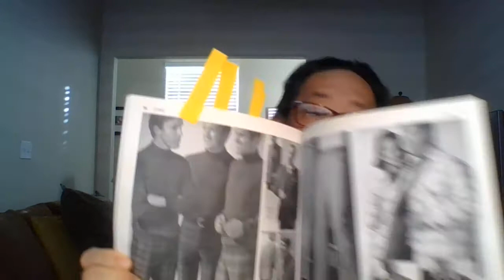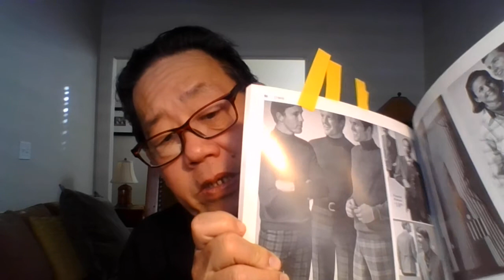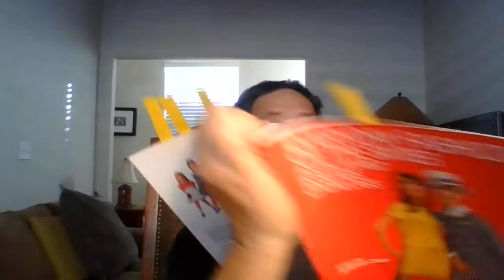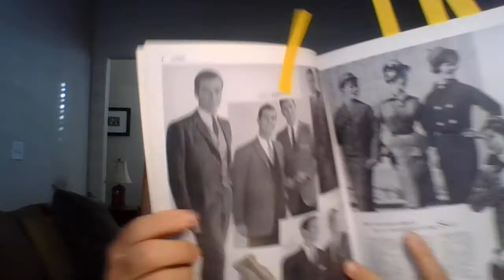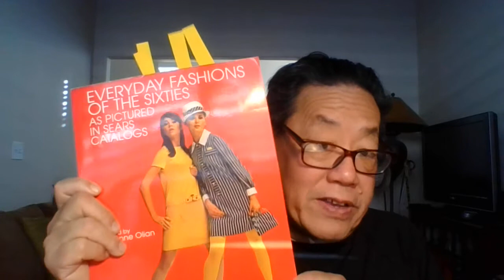'Diebulfrog 79: Talking about men's fashion, how it can effect you in the real world.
TOPIC:  Talking about men's fashion, how it can effect you in the real world. ( real title.)

1.)  World has changed , this morning into the Ersatz World!!
2.) First thing, people judge you is your shoes
3.) Do you have a suit?
4.)  See Peaky Blinders on Netflix
5.)  Now think about it. Wardrobe?
6.)  Try not to die during the rough summer for the East of Miss River
 a.- Crime, Riots- Blackouts.
 b. - "Wild Weather" - Heatwave, Storms, High Winds, Tornadoes, Hurrcaines, Fire storms/ forest fires ( See CO), Hail, Flash floods.
 c. -No gas = No butter, No cheese, No eggs, No Bacon,  and No Milk.
 d. - Earthquakes -( See Georgia)
7.)  No gas = No police, No Fire, No EMT - No help is coming.
8.) Trust no one.

Be humble